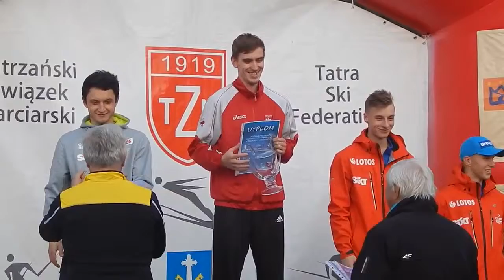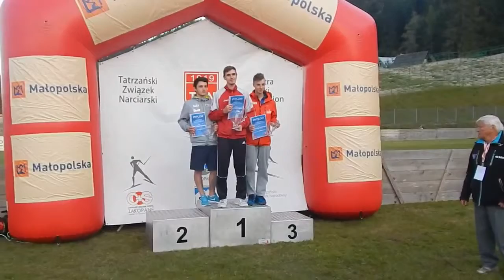Zakopane Puchar Prezesa 03-10-2015 DEKORACJA